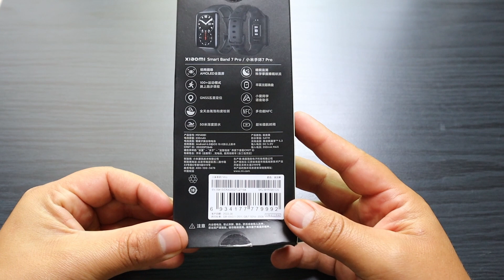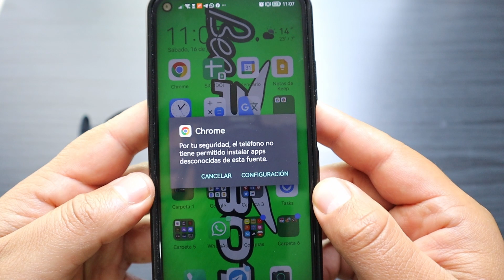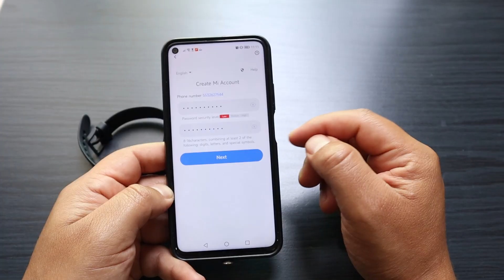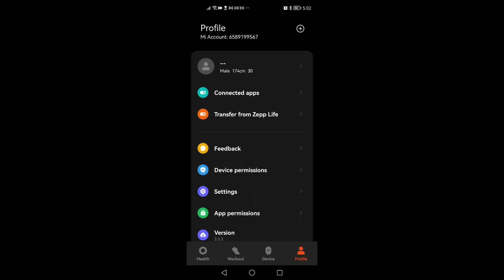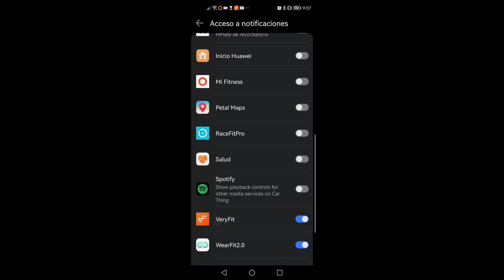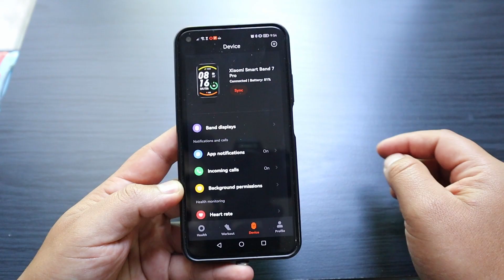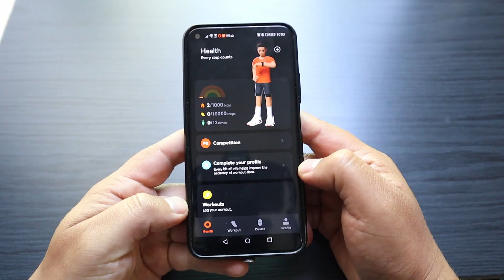Xiaomi Smart Band 7 PRO | Reseña | Todo lo que debes saber de esta mejorada versión de la banda